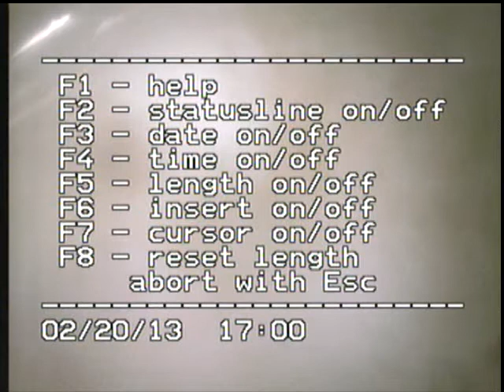17 Cloverdale St Tarneit